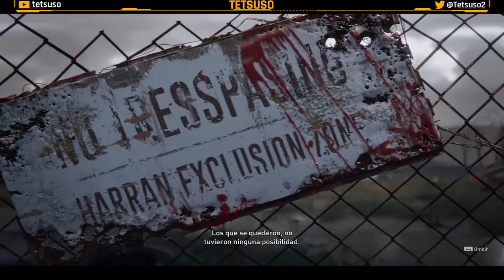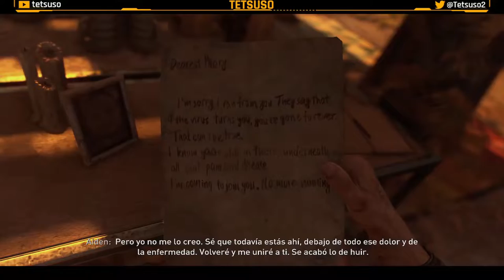Dying Light 2 Stay Human - Gameplay Parte 1 - El Camino del Peregrino - Español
Hace más de veinte años, nos enfrentamos al virus en Harran... Y perdimos. Y ahora se avecina una nueva derrota. La Ciudad, uno de los últimos grandes asentamientos de la humanidad, está siendo destruida por las luchas internas. La civilización ha vuelto a la Edad Oscura. Pero queda esperanza.
Eres un vagabundo con el poder de cambiar el futuro de la Ciudad. Pero tus excepcionales habilidades tienen un alto coste. Te atormentan recuerdos que no puedes descifrar, por lo que partes en busca de la verdad... y acabas en medio de una zona de combate. Practica tus habilidades porque para derrotar a tus enemigos y hacer amigos necesitarás tanto maña como fuerza. Descubre los oscuros secretos de quienes tienen poder, elige tu bando y decide tu destino. Y, hagas lo que hagas, no pierdas tu humanidad.

Primera parte del gameplay de "Dying Light 2 Stay Human" en Twitch.
Juego de zombies en mundo abierto desarrollado por Techland y publicado en 2022.